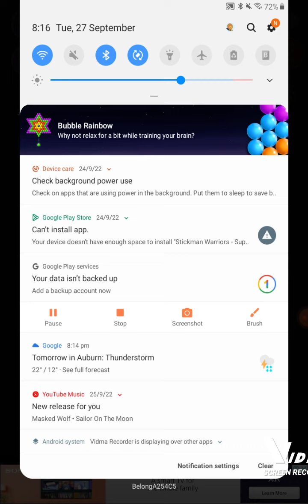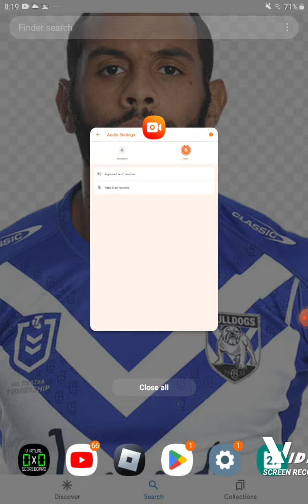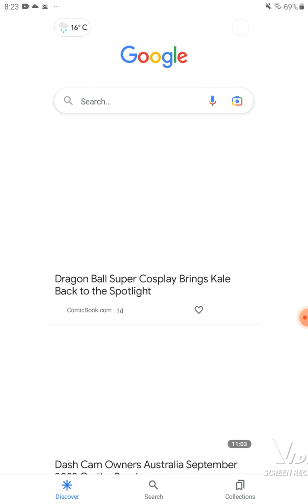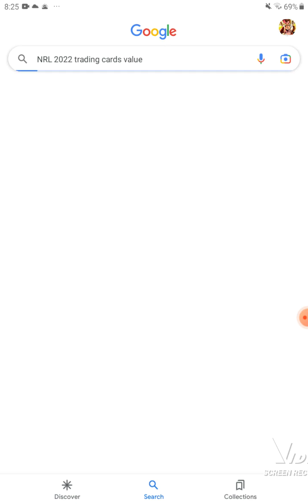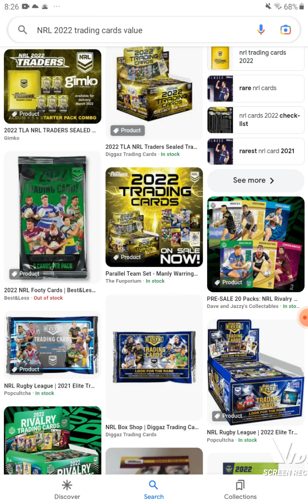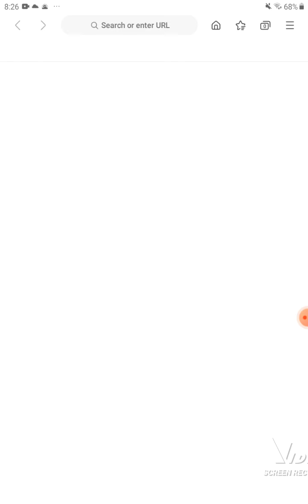bubble shooter rainbow